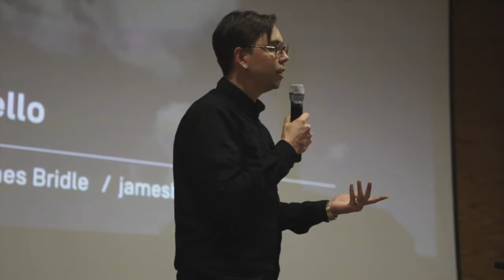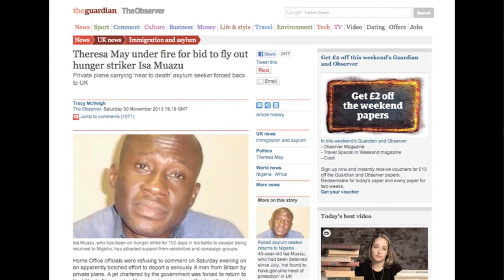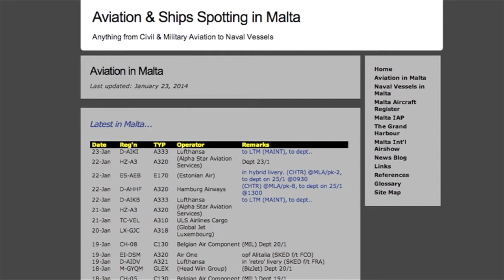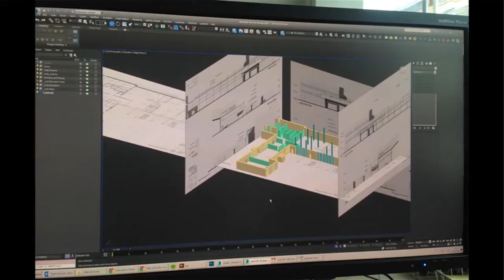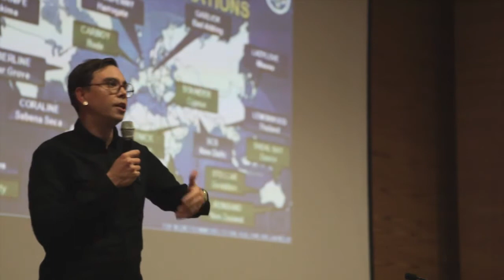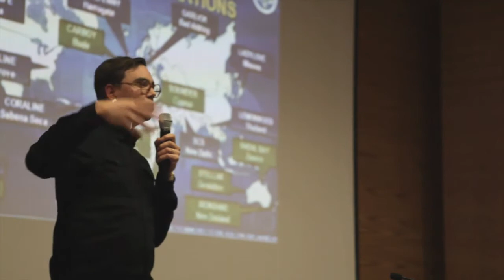James Bridle: The Electromagnetic Border Zone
The Electromagnetic Border Zone

Talk by James Bridle for the NeMe organised seminar "Monitorial Citizen: the ordinary witness," hosted at the Cyprus University of Technology in December 2017.